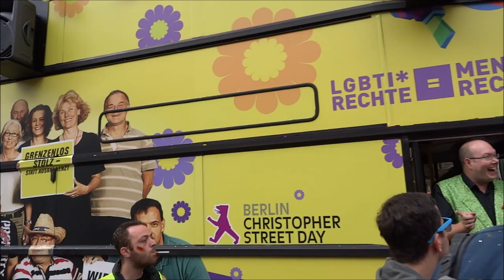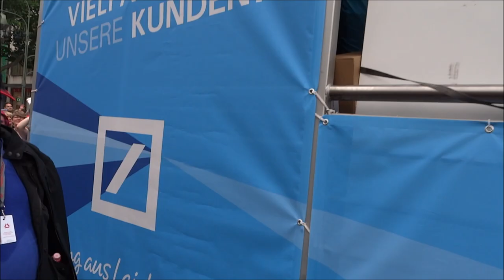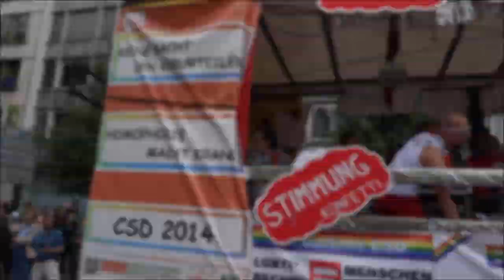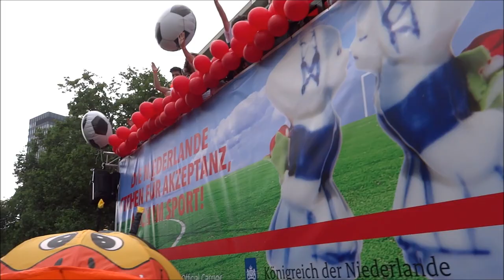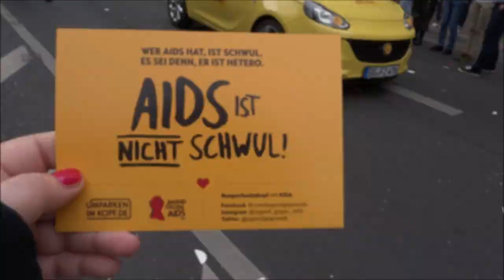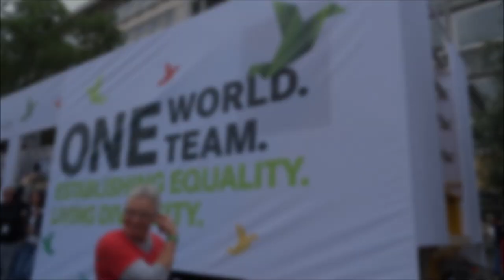CSD Berlin 2014 (HD, Originalton)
Fun, dance, music - enjoy the film from the 36th Christopher Street Day in Berlin. Amazing event, amazing participants, amazing atmosphere!